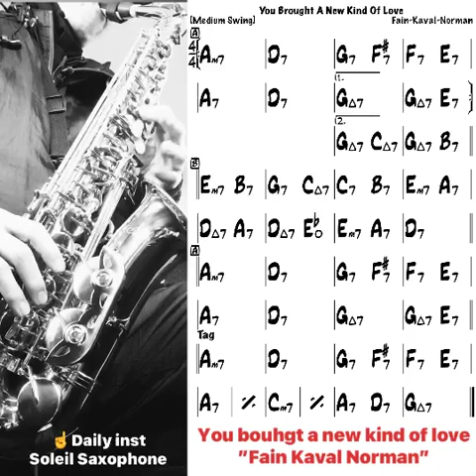【PnGt】You bouhgt a new kind of love”Fain Kaval Norman” Backing Track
Tempo : 100
Key :G
Style : Swing
Chorus : 2